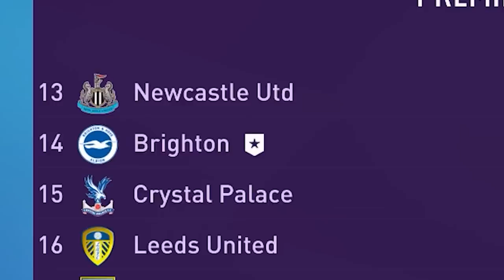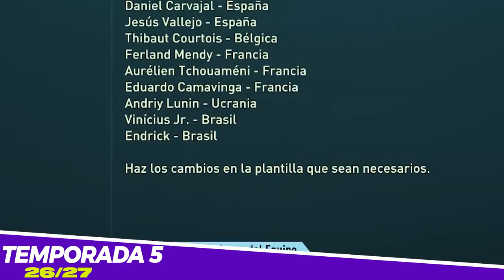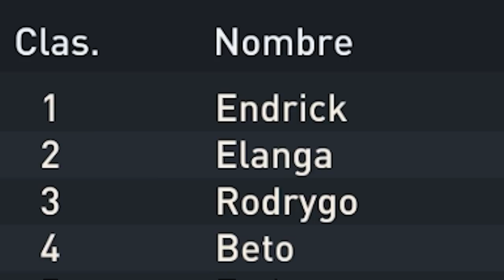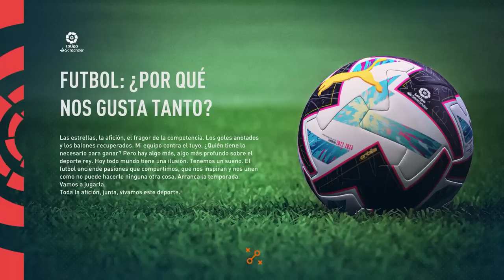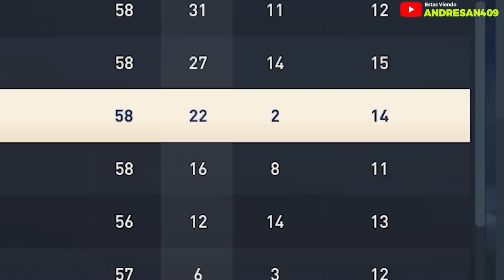Simulo la Carrera de ENDRICK en FIFA 23 Modo Carrera LITE!!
En este video he creado a Endrick Felipe desde cero y lo he puesto en el PALMEIRAS Jugaremos 10 temporadas pasando por el Brighton, Real Madrid y la selección Brasileña. Veremos si consigue títulos, balones de oro y la ansiada copa del mundo.

✔️𝗙𝗮𝗻𝗣𝗮𝗴𝗲: Andresan409YT